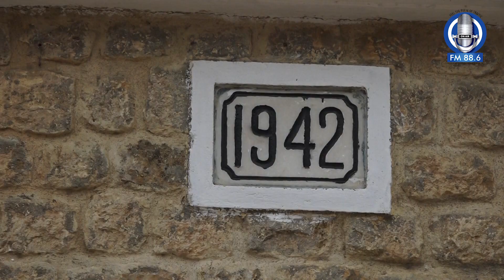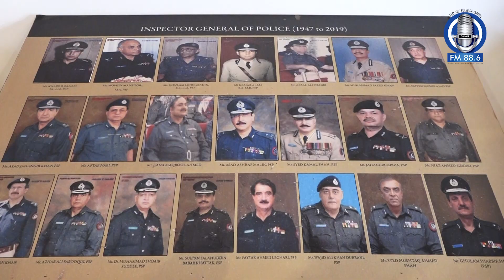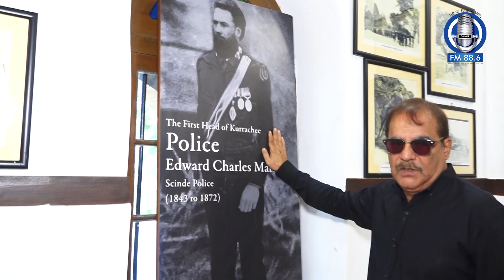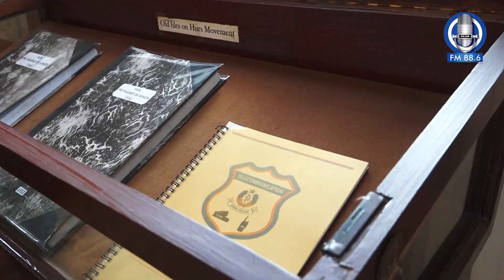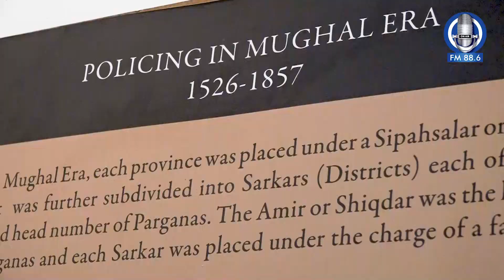Police Museum karachi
کراچی پولیس میوزیم میں کراچی پولیس کی بھرپور تاریخ اور بہادری کا جائزہ.